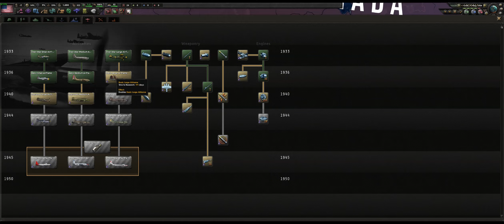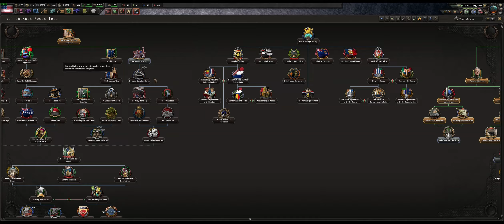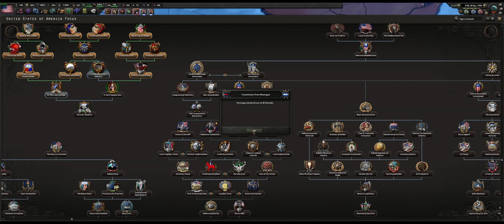HOOVER Rescues America! (HOI4)